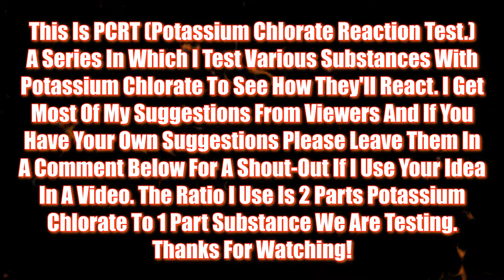PCRT RV, Magnesium Granules (Potassium Chlorate Reaction Test Revamped)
Welcome to PCRT Revamped,

This is a series where I test Various things for reactions with Potassium Chlorate, best of all I encourage the audience to also voice their Ideas on what they think I should do next. All my reactions with be mixed in a ratio of 2:1 (Potassium Chlorate, to Testing reactant...)  Unless stated otherwise...

Join our Facebook Group For Early Info On Videos Coming out